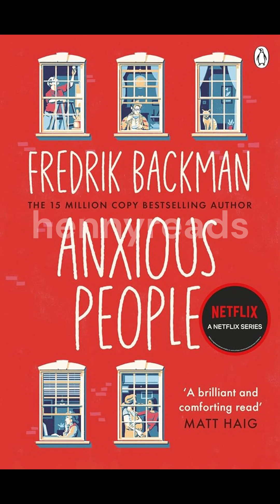Anxious People by Fredrik Backman, Quick Book Summary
Anxious People by Fredrik Backman